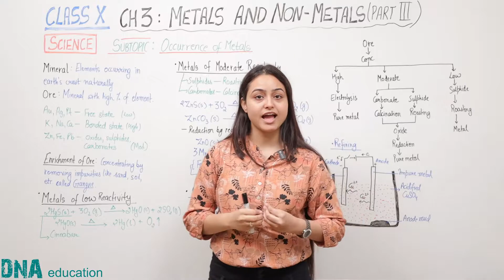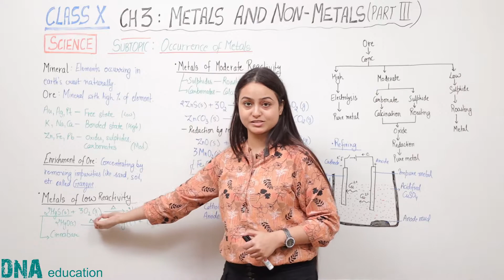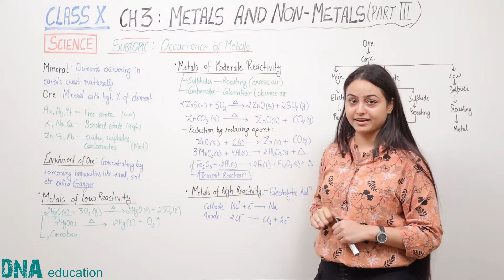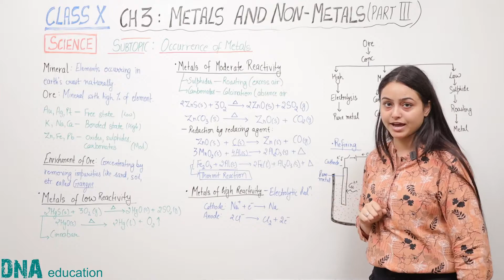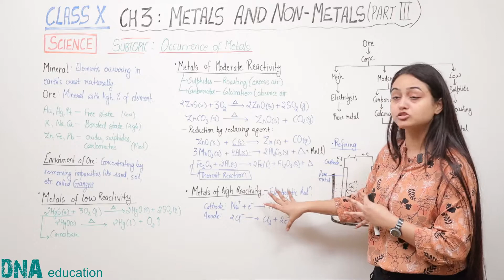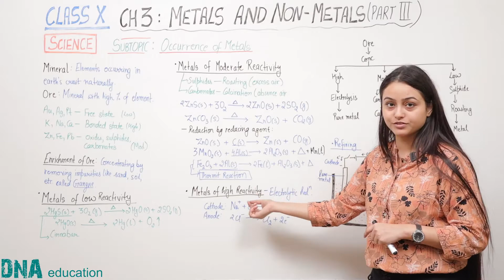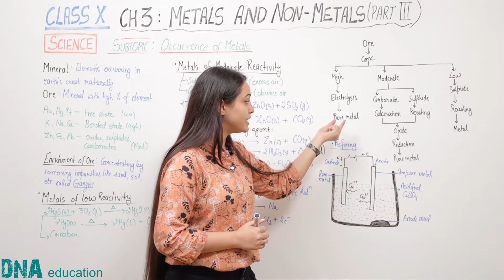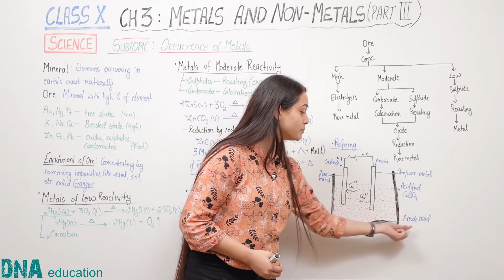Metals and Non Metals (Part- 3) | CBSE Class -10 Science | Chapter -3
Chapter explanation in English of NCERT Science Class -10 Chapter -3 "Metals and Non Metals" (Part- 3) The narrator makes it simpler for children to understand this chapter.

You can buy DNA Keypoints | Practice Book for Class 10 Science from Amazon:

For other subjects of class 10 | English | Maths | Hindi | Social Science

Hindi:
Course A
Course B

Social Science:

For Class 9 DNA Books of All Subjects | Science |  Maths | English | Hindi | Social Science

Hindi:
Couse B
Course A

Social Science: